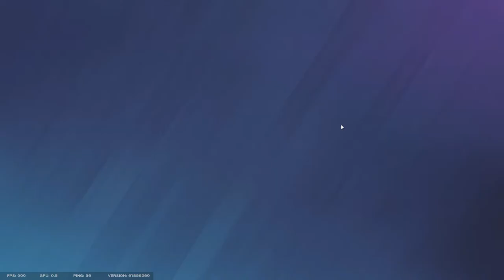FL Poly vs. Oklahoma Academy